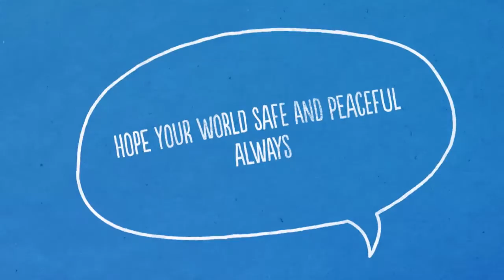Mamani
As ever